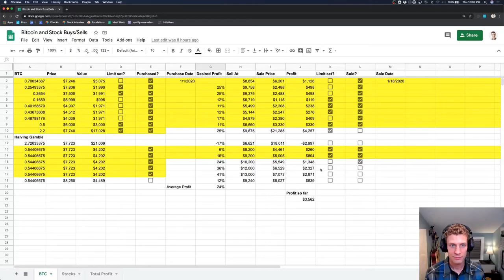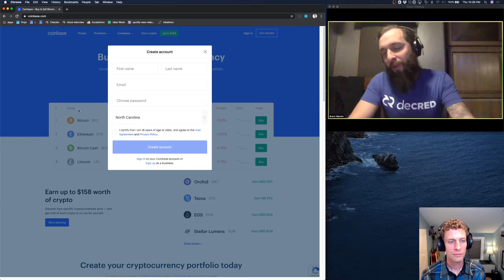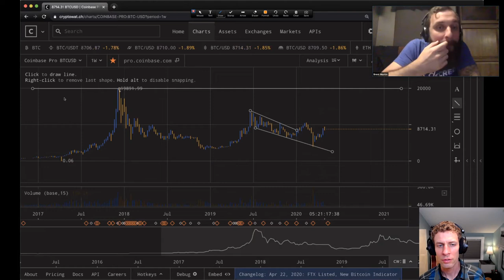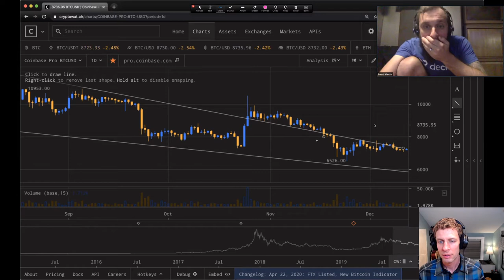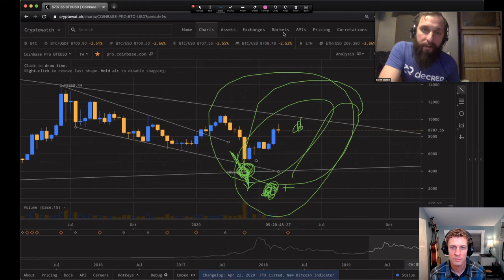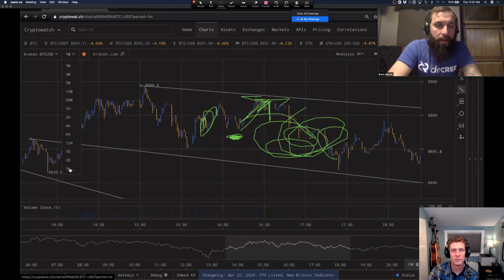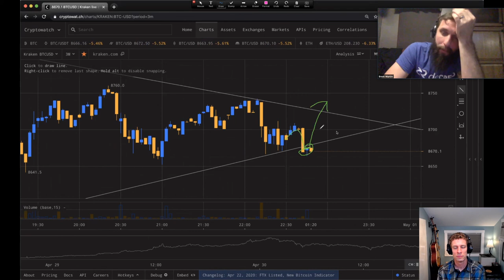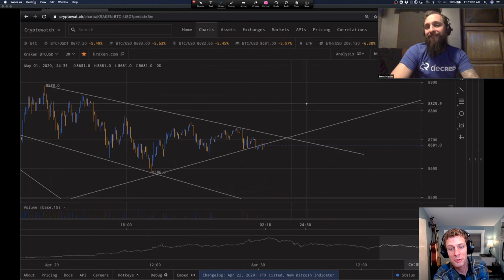$BTC Trading for Newbs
$BTC Trading for Newbs, with my brother, the amazing @brentoken.

I'm the newb - I've only been trading for a few months.
@brentoken has 10+ yrs experience with currency trading.

I'll be learning from him, live.

We're gonna talk:
📈 Technical analysis basics 📉 i.e., "drawing purty lines on charts"
🧠 Fundamental analysis 🧠 i.e., "reasoning"
💥 The upcoming "halvening" 💥
🛠 Tools for trading ⚒️ specifically his fave, @cryptowat_ch

We'll also tell a few stories of trades we made this year, and if we have time, and maybe we'll try to "predict" what's gonna happen in the next 5-7 days.

I've been learning from @brentoken for the past few months and he does an AWESOME job of making these concepts SIMPLE to understand and apply. See you tonight!